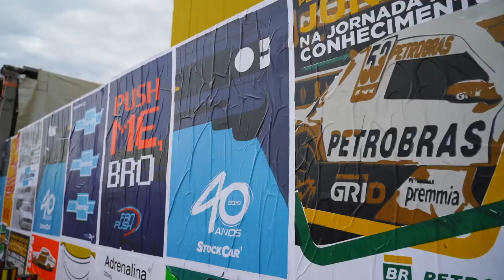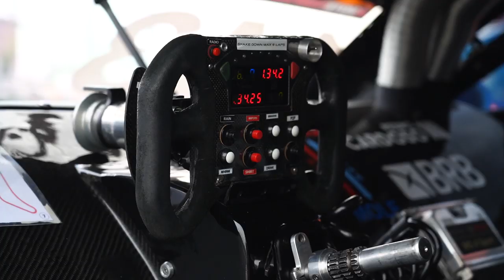STOCK CAR 2019 | Etapa 02 | Confira os BASTIDORES da Stock Car no Velo Città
Veja como foi o fim de semana da Stock Car 2019 no Velo Città! Além de muitas disputas na pista, a segunda etapa da temporada teve homenagens às lendas da maior categoria do automobilismo brasileiro e uma área de entretenimento para os fãs, incluindo um mirante com vista para boa parte do circuito.

Na volta das rodadas duplas, Thiago Camilo e Ricardo Zonta foram os melhores e levaram as vitórias. O público no Velo Città, em Mogi Guaçú - interior de São Paulo - testemunhou não só corridas cheias de ação, quanto um momento histórico: uma homenagem aos pilotos pioneiros da categoria, alguns deles presentes na primeira temporada da, 40 anos atrás.

A corrida exibição com as lendas da Stock Car, com Opalas idênticos aos pilotados em 1979, pode ser assistida aqui:

E prepare-se: a terceira etapa da temporada 2019 será no Autódromo de Goiânia, em Goiás, no dia 19 de Maio.